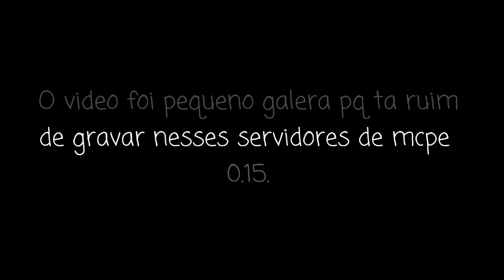SETA OU CONTROLE !?! MCPE 0.15.10!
Depois coloco